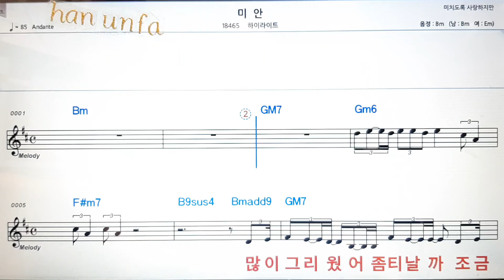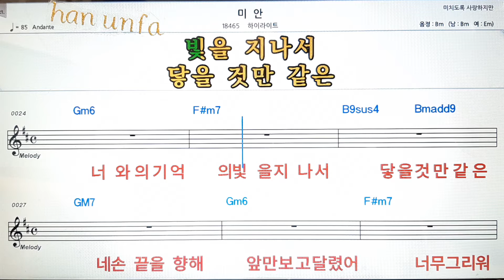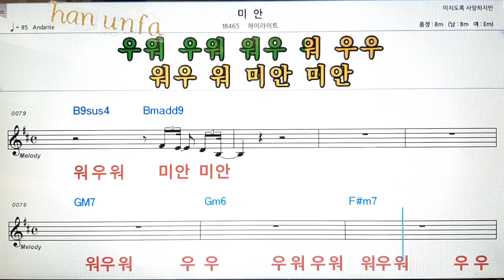/미안/ 하이라이트/💕Karaoke*Sheet Music*Chord*MR💋노래방 반주*기타 코드 악보*가라오케